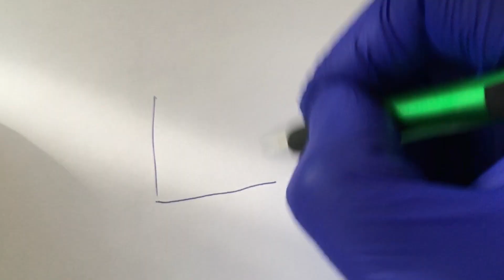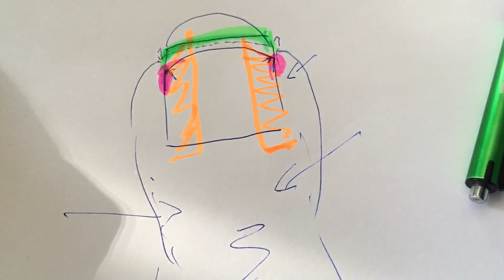Zarastajúci nechet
Ako predísť zarastaniu nechta